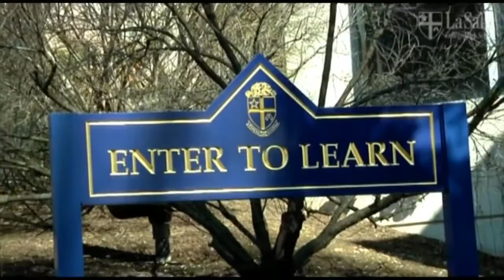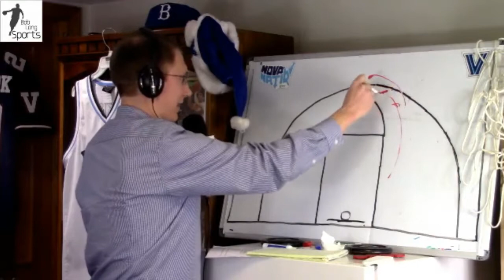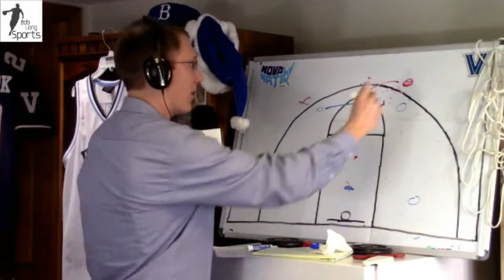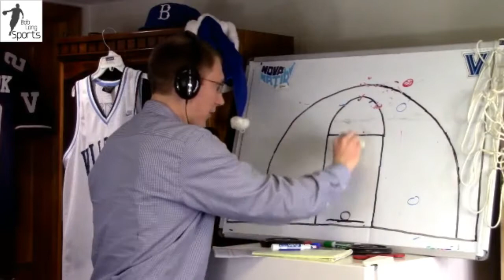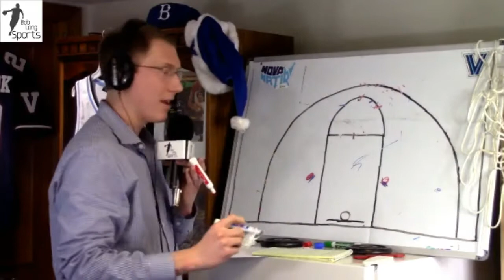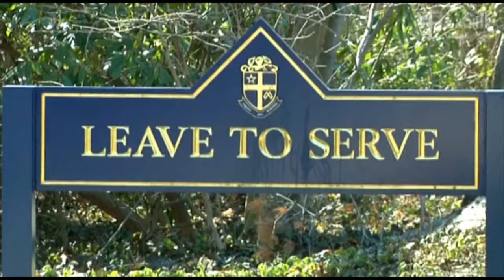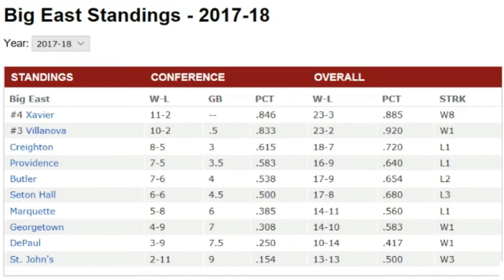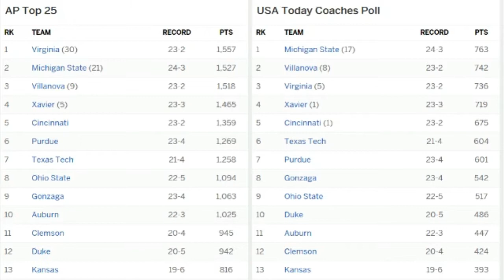Villanova Basketball Report: Villanova Loses #1 Ranking, Picks up Jahvon Quinerly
In this week's Villanova Basketball Report, with Bob Long, Tom Trainer, and Kevin Long, we discuss the commitment of Jahvon Quinerly to Villanova, and what that means for next year's recruiting class (Start-9:55). We then discussed Villanova's loss to St. John's and the rebound against Butler at home (9:55-25:55). Next up, it was our weekly V's and O's segment, breaking down how Butler attacked the Villanova zone, and how Xavier's offensive schemes will challenge Villanova's defense (30:00-36:00). We then discussed the BIG EAST regular season race, and did our weekly Pick 'Em and Trivia segments to end the show. How well do you know your Villanova history? (39:12-Finish).